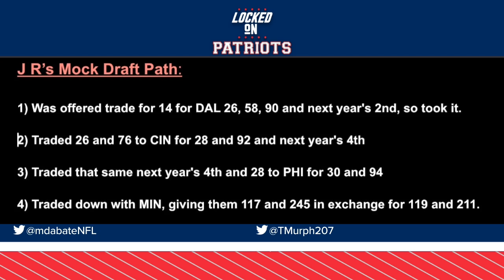New England Patriots: Michael Wilson at wide receiver? Anthony Richardson at QB? Mock Draft Monday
Could the New England Patriots look to Stanford wide receiver Michael Wilson as a low-risk, high-reward option in the 2023 NFL Draft? Host Mike D’Abate gives his thoughts on the possibility before welcoming Thomas ‘Murph’ Murphy for Mock Draft Monday. The duo break down listener-submitted mock drafts featuring some aggressive trades, Florida’s Anthony Richardson at quarterback and some potential diamonds in the rough at several positions of need.

And follow host Mike D’Abate on Twitter, where he’ll be sharing the latest news about the New England Patriots and talking with fans.

BetterHelp

Built Bar

Ultimate Football GM

To download the game just visit Ultimate-GM.com or look it up on the app stores. Our listeners get a 100% free boost to their franchise when using the promo LOCKEDON (ALL CAPS) in the game store.

FanDuel